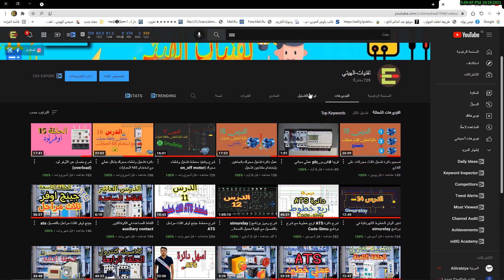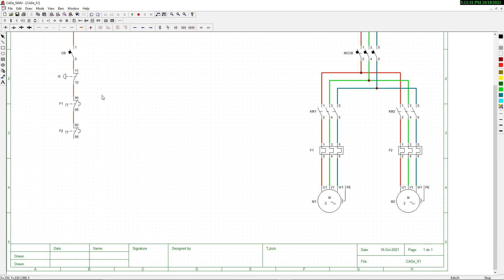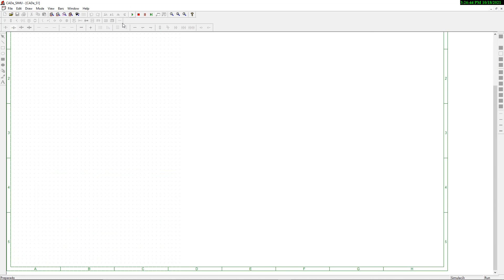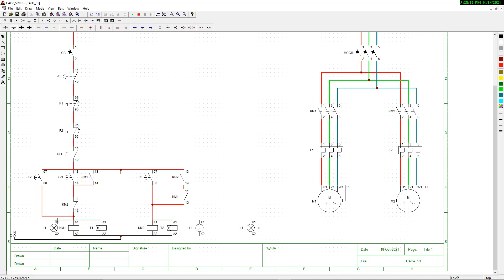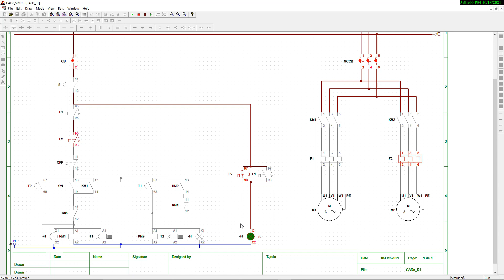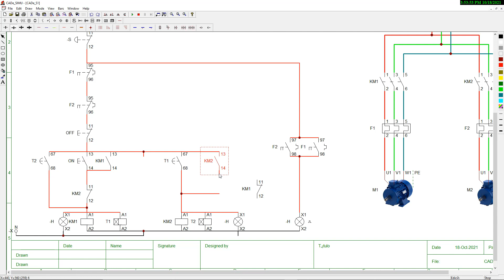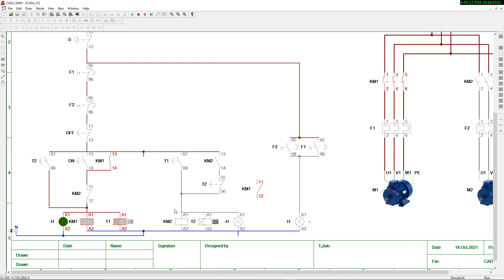دائرة تشغيل محركين بالتناوب| كورس كلاسيك كنترول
دائرة تشغيل محركين بالتناوب من الدوائر المهمة في كورس الكلاسيك كنترول تستخدم في شتى المجالات مثلا  في عمل مضخات الماء بالتناوب كذلك في المستشفيات في عمل اجهزة الاوكسجين بالتناوب وفي مجالات كثيرة ان شاء الله تستفادون من الدرس

اخوكم المهندس احمد راضي.

تشغيل ثلاث محركات بالتتابع